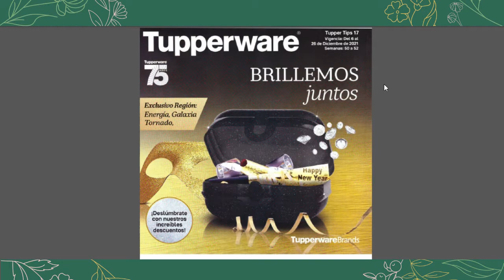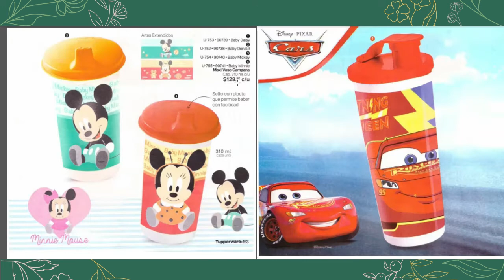Tupper Tips #17 2021 || regiones: Energía, Tornado, Galaxia, || TUPPERWARE MÉXICO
📝 ¿Tienes DUDAS o quieres que hablemos de algún tema o producto en especial? Deja tu comentario, te respondo con gusto!

💰¿QUIERES VENDER? Ingresa al siguiente link y llama al número que esta, te pondrán en contacto con la promotora más cercana a tu localidad.

📝Número TUPPERWARE
     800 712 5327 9am-9pm Lunes a Viernes
Información de promociones / Reportes de anomalías en servicio o atención / Soporte técnico para plataformas digitales Tupperware / Quejas o sugerencias

📌Promotora de ventas: Ale Carrillo
📌Unidad: Abejas
📌Distribuidora: Carnaval
📌San Martín Tex, Puebla. México.